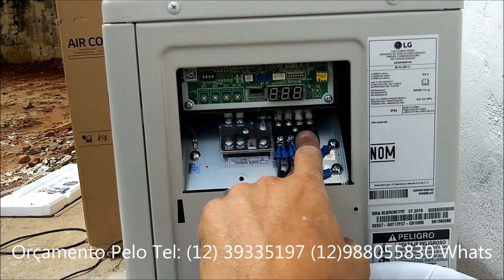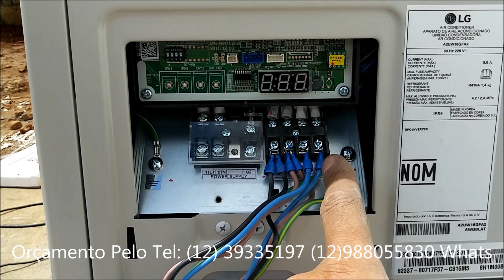ligação eletrica Multi inverter LG bi-split multi split 16000 btus